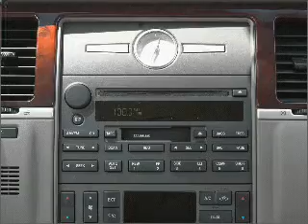2003 Lincoln Town Car - S Charleston WV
Year: 2003
Make: Lincoln
Model: Town Car
Trim: Signature
Engine: 4.6 liter 8 cylinder 16 valve
Transmission: 4-Speed Automatic
Color: Blue
Mileage: 95707
Address: